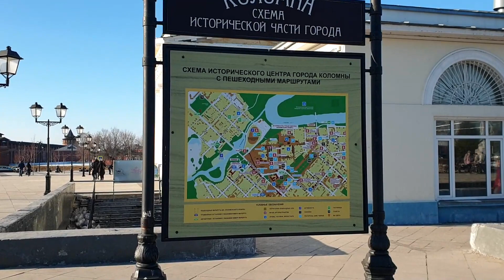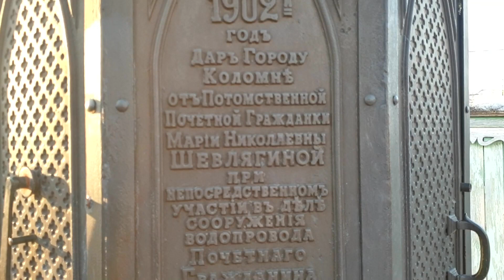Экскурсия по старой Коломне..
Прошу прощения,что из 2х часовой экскурсии показала вам небольшие выдержки всего на 15 минут...